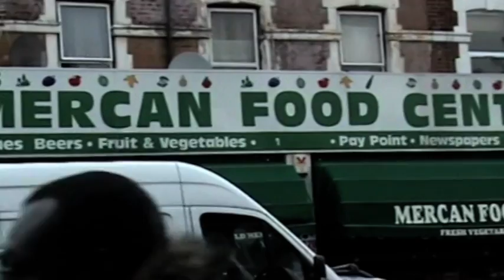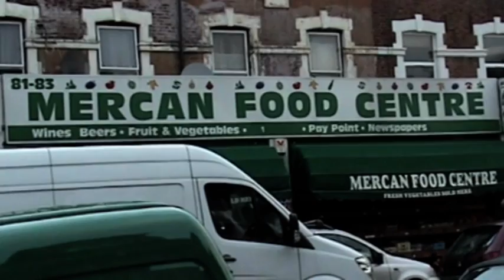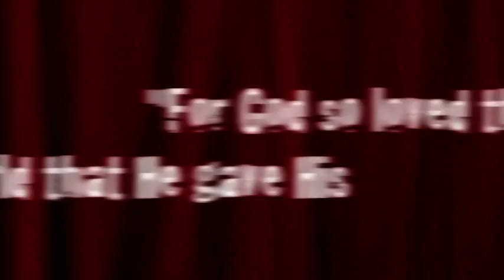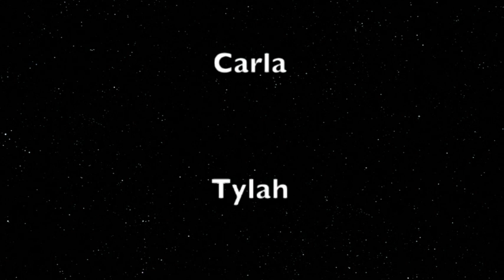The Rectory Road Church - Christmas Play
A little senario by rectory roads finest (sinors)